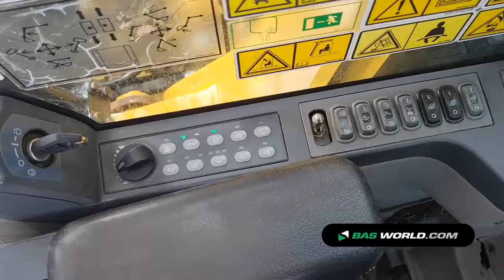70179977 Caterpillar 352 F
Caterpillar 352 F